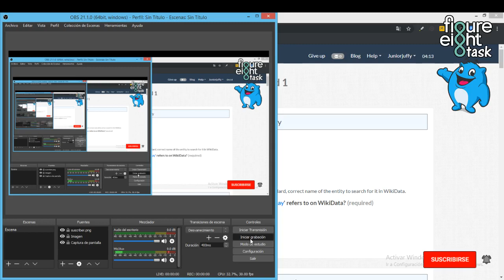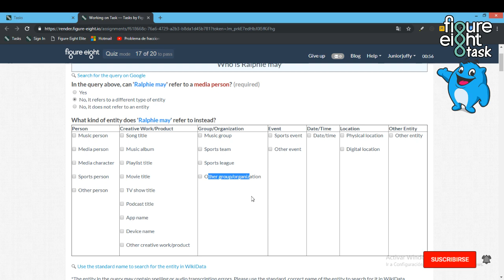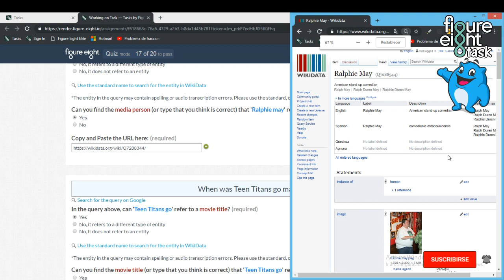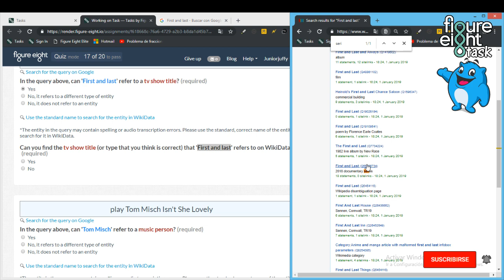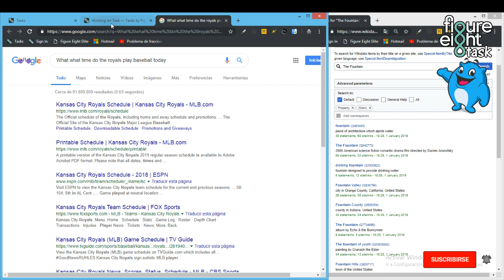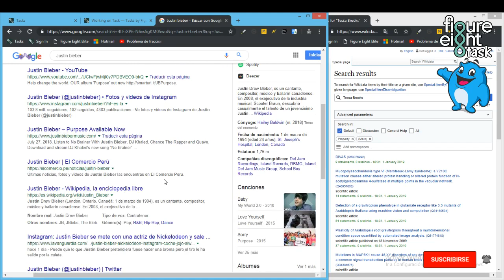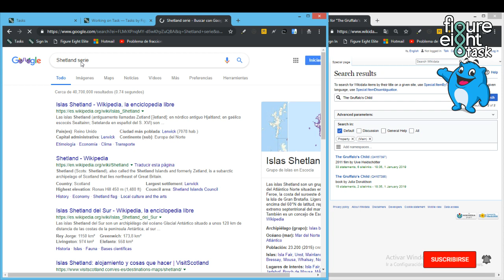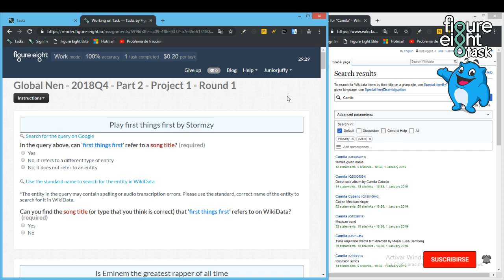Task lvl 1! Nen Sneer - Round 1 / Global Nen - 2018Q4